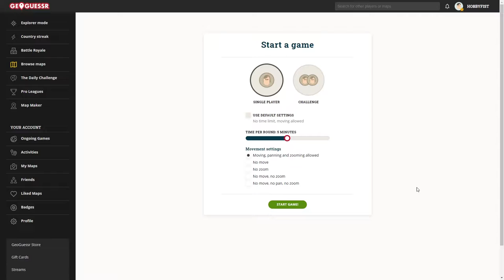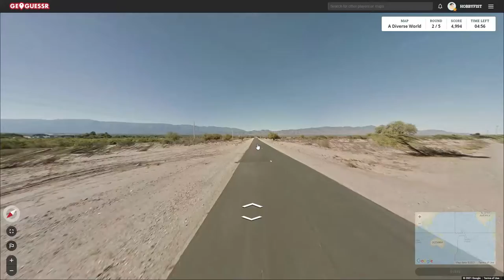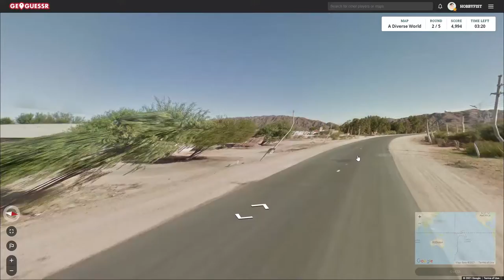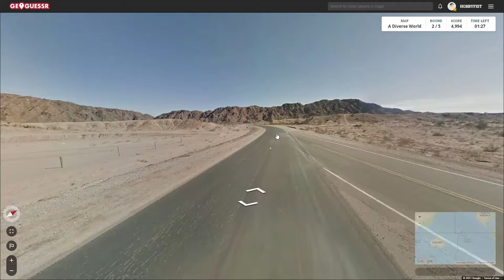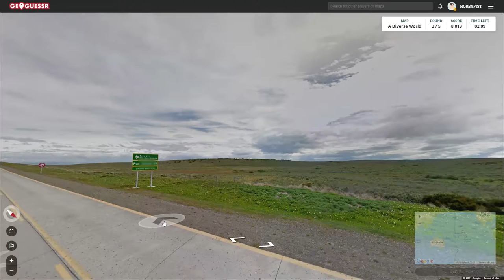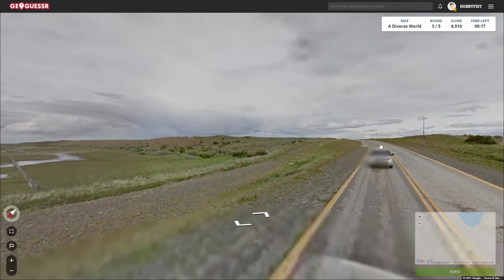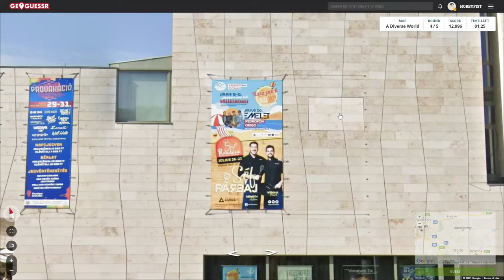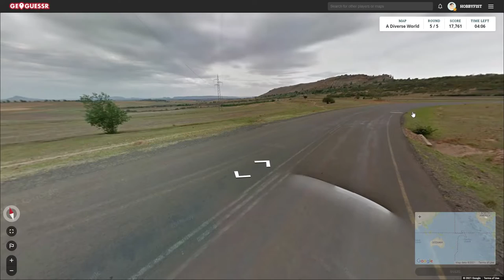Hobbyfist Geoguessr- [Part 435]Old.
And in denial perhaps